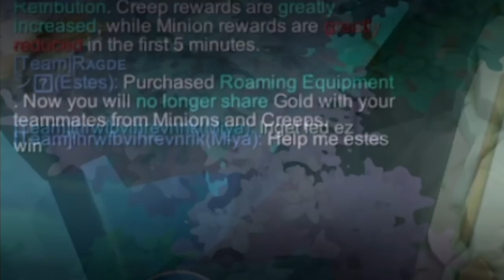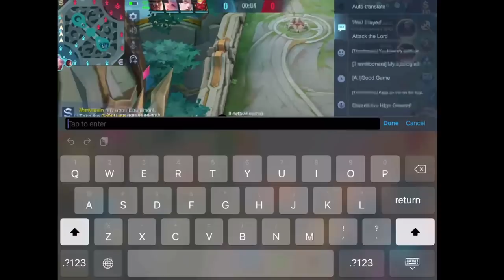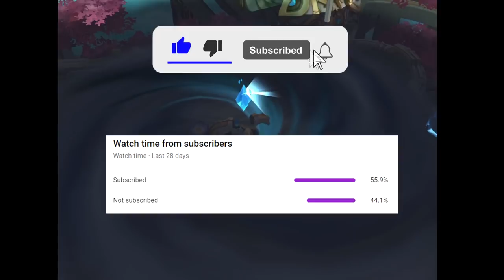Just with a little bit of help and Miya can becomes really scary | Mobile Legends